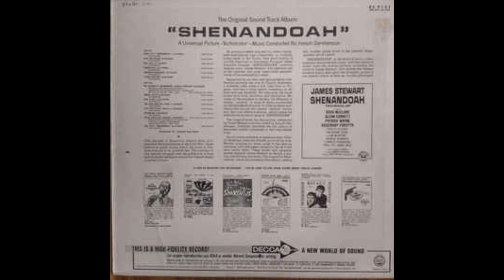Frank Skinner, Joseph Gershenson ‎– Shenandoah, The Original Soundtrack Album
from 1965 movie
Tracklist
Main Title "Shanandoah"
1:45
Ripe For Pickin'
2:49
Roll Call
3:15
Horse Play
3:11
Martha's Namesake
1:57
Young Captives
3:00
The Legend Of Shenandoah - James Stewart
2:53
Bridal Suite
3:29
War Is Hell
2:31
The Dead And The Living
1:25
Ripe For Pickin' - Reprise
1:55
Memorium
2:35
We're Ridin' Out Tonight
2:08
End Title "Shenandoah"
0:31